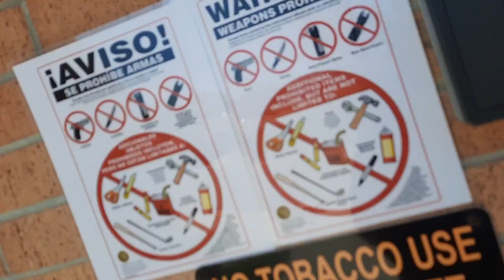First Amendment Audit Belton municipal court